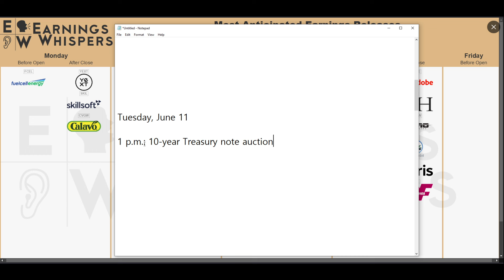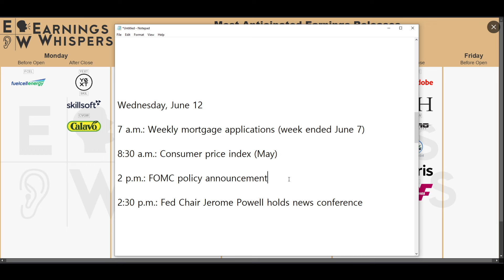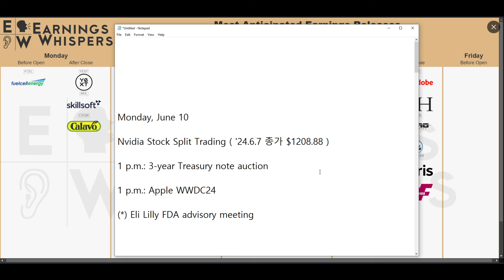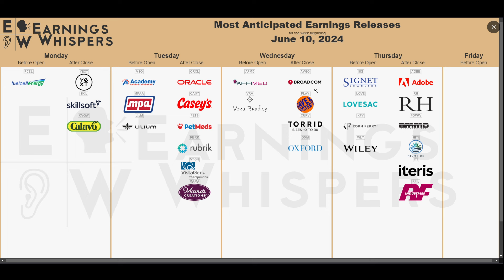엔비디아 주식 분할 되어 거래되는 주, 과연